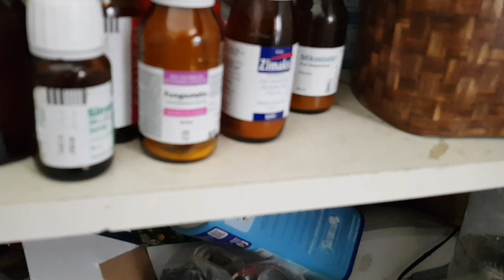TAŞINMAYA UFAK UFAK BAŞLADIK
Sevgili kardeşler taşınacağımız ev bulunduğumuz evden çok uzak olmadığından ıvır zıvır eşyaları arabamla götürmeye başladık...daha çok iş var çoook :) sevgiler saygılar